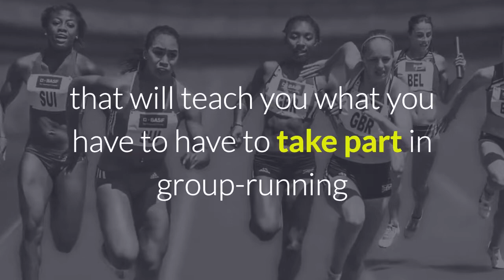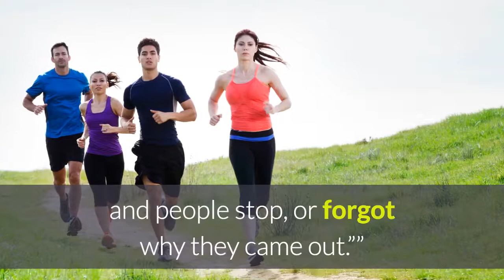How to Start Your Own Unique Run Crew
Check out on how to plan and start your group running crew and the guidelines to gain advantage of having it.